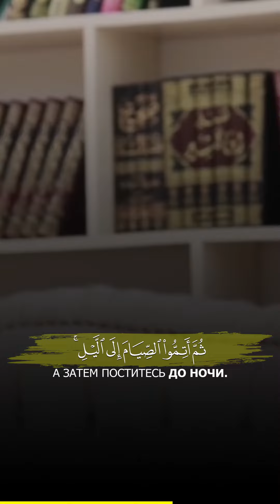Аль-Бакара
🎙 Чтец — رعد محمد الكردي ​ /​ Raad Mohammad al Kurdi

187
Вам дозволено вступать в близость с вашими женами в ночь поста. Ваши жены — одеяние для вас, а вы — одеяние для них. Аллах знает, что вы предаете самих себя (ослушаетесь Аллаха и вступаете в половую близость с женами по ночам во время поста в рамадане), и поэтому Он принял ваши покаяния и простил вас. Отныне вступайте с ними в близость и стремитесь к тому, что предписал вам Аллах. Ешьте и пейте, пока вы не сможете отличить белую нитку рассвета от черной , а затем поститесь до ночи. Не вступайте с ними в близость, когда вы пребываете в мечетях. Таковы ограничения Аллаха. Не приближайтесь к ним. Так Аллах разъясняет Свои знамения людям, — быть может, они устрашатся.